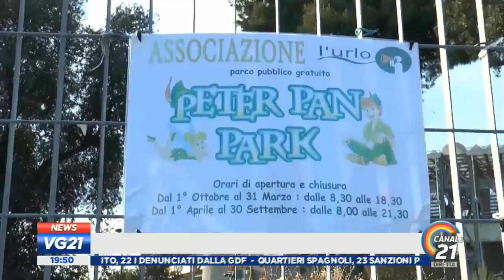Un'oasi per i bambini a Fuorigrotta - La storia esemplare del Parco Peter Pan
Da parco abbandonato al degrado ad eccellenza tra i parchi urbani di Napoli. La storia del Parco Peter Pan di Fuorigrotta curato dall'associazione "L'Urlo" che mette a disposizione dei bambini napoletani (ma anche degli adulti) un campetto sportivo polivalente, un'area giostre e numerosi giochi offerti dalle famiglie ed a disposizione di tutti. Info su
Servizio del Tg di Canale 21 del 21 Aprile 2021